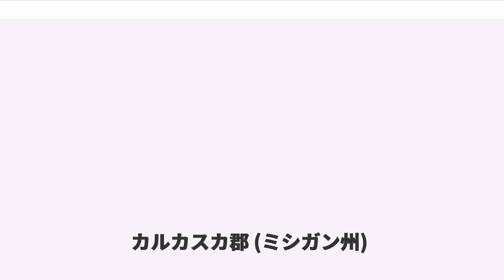カルカスカ郡 (ミシガン州)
カルカスカ郡（）は、アメリカ合衆国ミシガン州ロウアー半島の北部に位置する郡である。2010年国勢調査での人口は17,153人であり、2000年の16,571人から3.5%増加した。郡庁所在地はカルカスカ村（人口2,020人）であり、同郡で人口最大かつ唯一法人化された村でもある。

カルカスカ郡はトラバースシティ小都市圏に属している。

カルカスカ郡となった地域に入った最初の開拓者はウィリアム・コープランドというイギリス人であり、1855年に郡の北西隅の土地を購入した。カルカスカ郡は1840年に設立され、当初は「ウォバシー郡」と名付けられていたが、1843年に改名された。「カルカスカ」という名前はチッペワ族インディアンの言葉で「平らな国」あるいは「焼かれた国」を意味すると考えられている。別の説ではヘンリー・スクールクラフトが作った新語であり、当初は"Calcasca" と綴られていた。これは言葉遊びだとする学者もいる。スクールクラフトの姓は元々"Calcraft"であり、インディアンの言葉らしくするために"K" の文字に変えられたというものである。郡の当初の重要産業は製材業だった。かなりの量の石油と天然ガスの埋蔵量が発見され、1973年にはシェル石油の石油精製プラントが建設され、大きなブームになった。

アメリカ合衆国国勢調査局に拠れば、郡域全面積は570.76平方マイル (1,478.3 km)であり、このうち陸地561.02平方マイル (1,453.0 km)、水域は9.75平方マイル (25.3 km)で水域率は1.71%である。

郡政府は郡監獄の運営、地方道の維持、地方裁判所の運営、権利譲渡と抵当権設定記録など重要記録の維持、公衆衛生規制の管理、福祉など社会サービスの項目で州の施策への参加を行う。郡政委員会は予算を管理するが、法や条例を作るのは限定付き権限である。ミシガン州では、警察と消防、建設と区画割、税評価、街路維持など地方政府の大半機能は個々の都市と郡区の責任である。

ナショナル・トラウト・フェスティバルは毎年4月末に開催される祭である。1936年に始まり、郡民や企業が共に集まって歴史遺産を祝い、スポーツを楽しむ。

カルカスカ郡は下記12の郡区に分割されている。